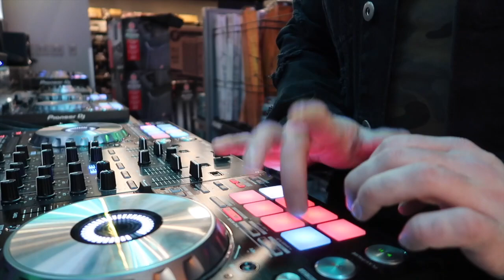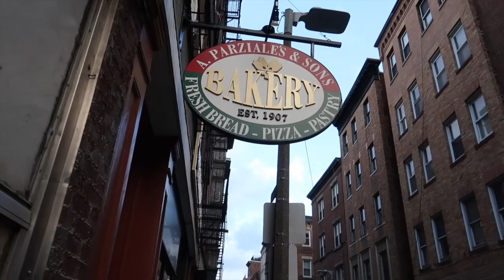The Waitress Almost Killed Me!!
Had a blast celebrating my birthday! Enjoy.